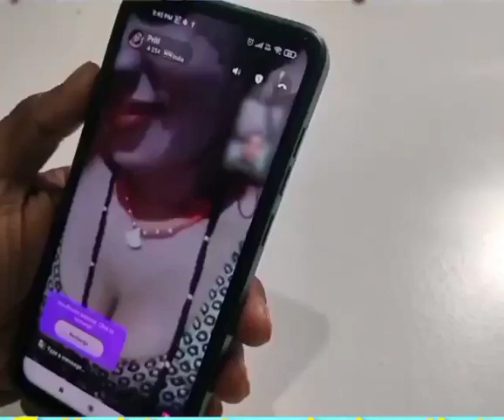Free Unlimited Video Call